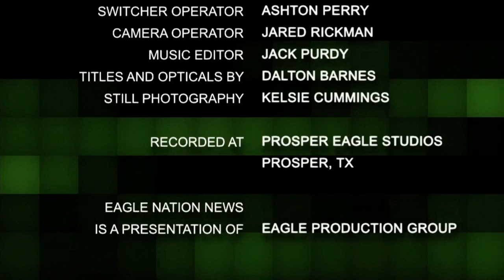October 4, 2013 Eagle Nation News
Prosper High School Daily News Broadcast